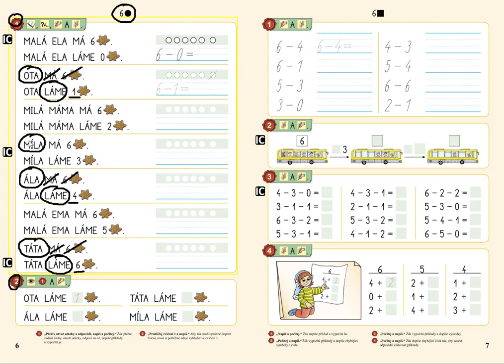Odčítání v oboru 0 až 6, MATÝSKOVA MATEMATIKA 2. DÍL - POČÍTÁME DO DESETI, str. 6, cv.2